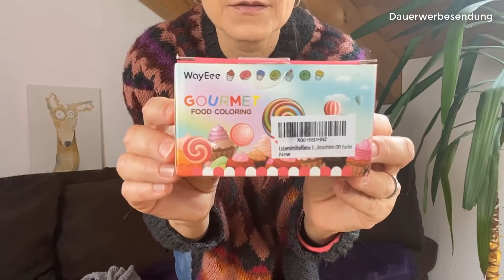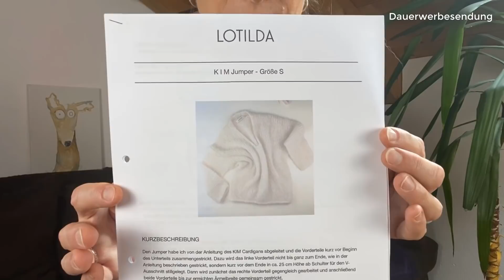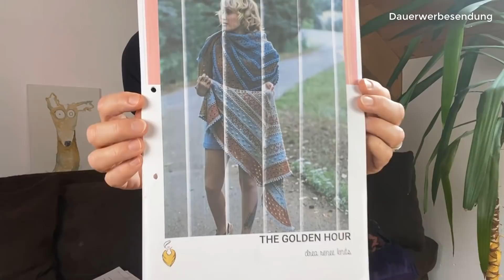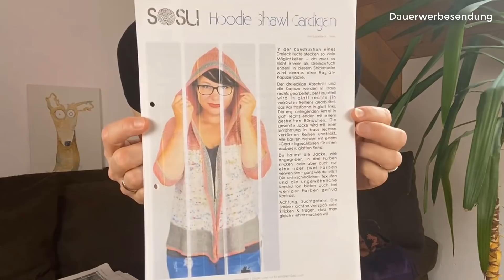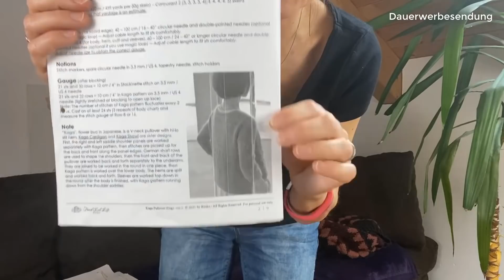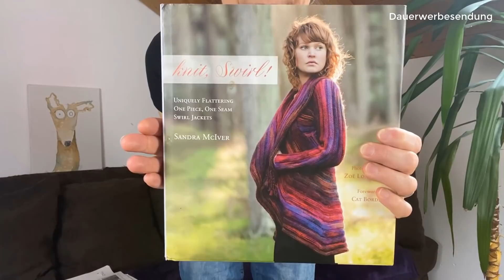Strickpodcast #8 | Ninilchik | Rock Sweater | Projektfortschritte | ...und viel Wolle!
Hallihallo zur achten Folge meines Strickpodcasts!

Heute zeige ich Euch mein selbst eingefärbtes Dreieckstuch aus der letzten Folge – Top oder Flop? Außerdem gibt es ein fertiges Projekt, zwei Teststricks sowie viiieeel auf den Nadeln… Wunderbare neue Wolle ist bei mir ebenfalls eingezogen!
Und falls Ihr noch meine Strickpläne für 2022 sehen möchtet, dann bleibt bis zum Schluss dran!

Fertige Projekte:
Ninilchik Swoncho – Caitlin Hunter

Tuch “Ast” (Bough) aus dem Buch „Tücher stricken für jede Jahreszeit“
oder auf Ravelry:

In Arbeit:
Teststrick: Rock Sweater – @giftofknitting
Anleitung nach Beendigung des Teststricks erhältlich

Teststrick: Lola Cardigan – @anneliesl_
Anleitung nach Beendigung des Teststricks erhältlich bei Hobbii.de

Wolle aus Etsy-Shops:
KnuetteDeern

Sonstiges*:
WayEee Gourmet Food Coloring (flüssig)

BakeryTeam Wilton Glasurfarben (Gel)

Bücher*:
“Tücher stricken für jede Jahreszeit“ von Janina Kallio

“Knit, Swirl!: Uniquely Flattering One Piece, One Seam Swirl Jackets” von Sandra McIver

Hinweis: Dieses Video enthält unbezahlte, unbeauftragte Werbung. Die Inhalte dieses Videos können daher als Dauerwerbung verstanden werden.